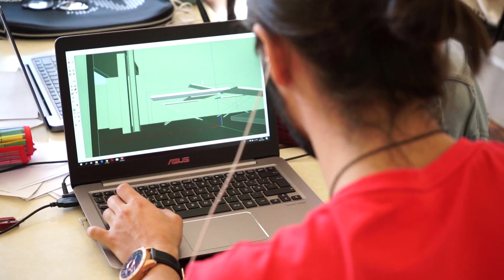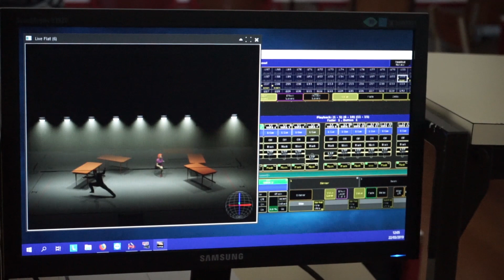ISTO É A ACE!